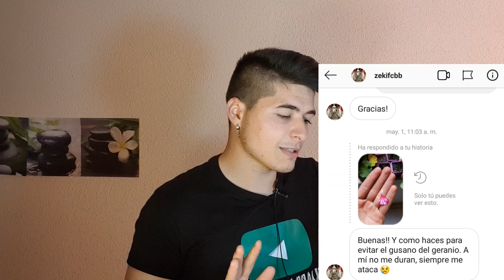Haz esto para que tus PLANTAS DUREN MUCHOS AÑOS (EXPERIMENTO CON GERANIOS) | Huerta Forestal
En este vídeo te voy a enseñar un truco con mis geranios para que duren años en la misma maceta sin necesidad de trasplantarlos!!
Se puede aplicar a más plantas!

para Apoyarme, Me Ayuda A ver Lo que os gusta y Me Anima un montón!

🔴Para mandarte alguna duda?

⭕ Lo más fácil es que dejes un comentario para yo responderlo

🔴Para salir en algún vídeo tuyo?(Sección Final de preguntas)

⭕ Mándame tu pregunta a mi Instagram "guardaforestal" y al final del vídeo aparecerás y te la responderé, si no tienes Instagram ponme abajo en los comentarios un :
"Guarda responde" (y tu pregunta) para respondertela al final del vídeo y que aparezcas

🔴 Eres Guarda Forestal ?

⭕No, actualmente me estoy preparando para ello aunque todavía me queda un tiempo, los estudios son bastante largos, siempre ha sido mi sueño desde Pequeño.

🚫Todo comentario ofensivo hacia mí o hacia los forespectadores que cree conflictos o falten el respeto serán inmediatamente eliminados.En esta comunidad se viene a aprender, a compartir nuestros hobbies y a disfrutarlos y no a crear malos rollos.⚠️

*Horarios Internacionales*:

🇪🇦España:21:00
🇲🇽México : 2 pm
🇦🇷Argentina: 5 pm
🇨🇴Colombia: 3 pm
🇵🇪Perú: 3 pm
🇺🇸Washington :3 pm (EE.UU)
🇵🇷 Puerto Rico: 3 pm
🇨🇱Chile: 3 pm
🇬🇶 Ecuador: 3 pm
🇬🇹Guatemala : 2 pm
🇨🇷Costa Rica 2pm
🇧🇴Bolivia 4 pm
🇺🇾Uruguay 5 pm
🇻🇪Venezuela 4 pm
(Sé que Faltan Países, y en muchas regiones como Estados Unidos cambia!!) Disculparme!!